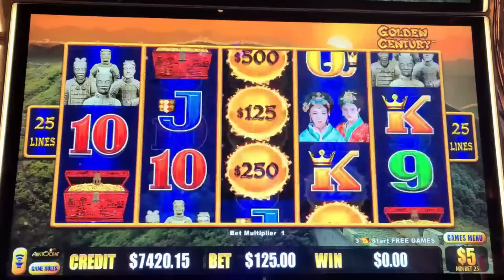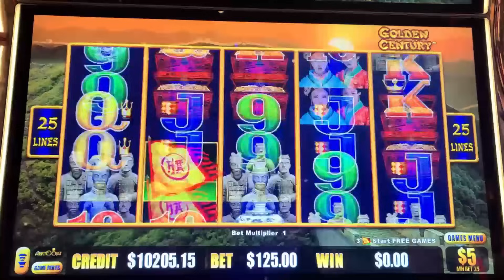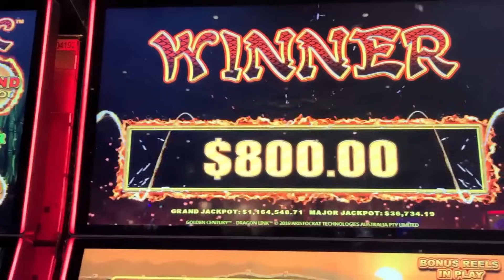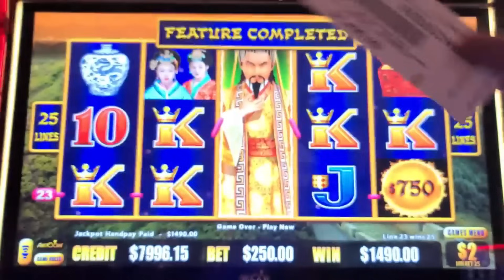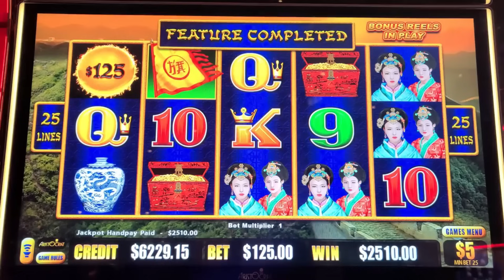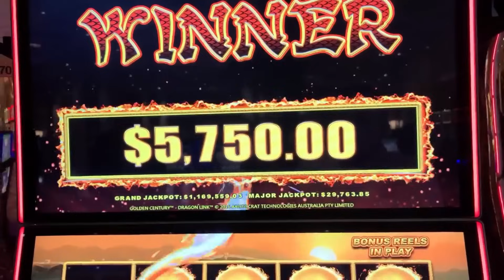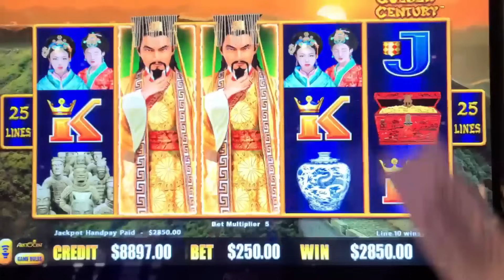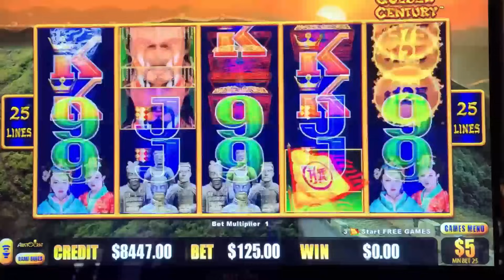The Craziest Thing Happened When I Bet $250/Spin!!!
Get ready for a wild ride! 🎢 In this video, I decided to go big with a whopping $250 per spin, and what happened next left me speechless! From massive wins to heart-pounding moments, this high-stakes session was a rollercoaster of emotions. Watch as I push my luck and chase those jackpot dreams on one of the most intense betting runs ever.

If you love the thrill of high-risk bets, crazy handpays, and those unforgettable casino moments, this is the video for you! Don't miss out on the excitement, and make sure to stay until the end to see if the risk paid off.